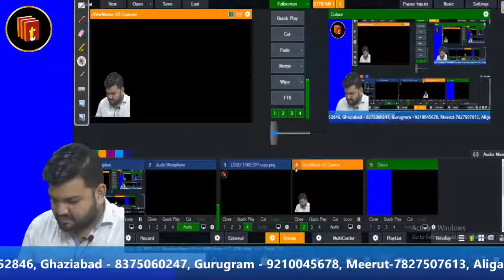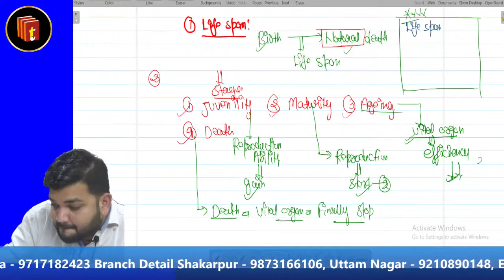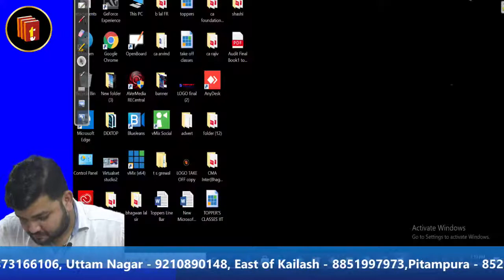Reproduction in organism lecture:-1 By :- Nand kishor sir Neet / Aiims / Jipmer /. 12th./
Neet / Aiims / Jipmer /. 12th./